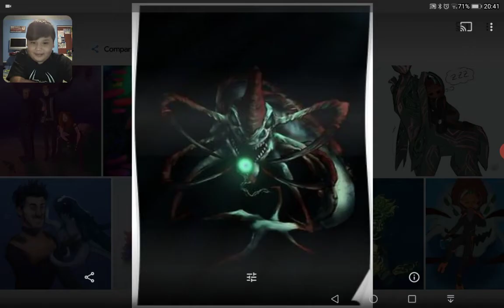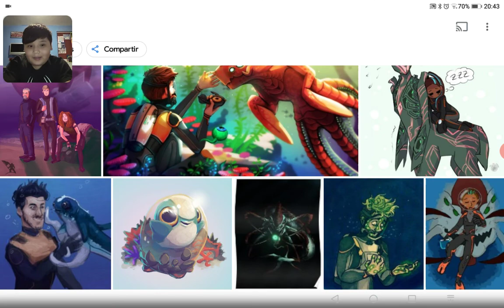Reacción a fan arts de subnautica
Que onda
Bienvenidos a este nuevo video donde reacciónaremos a fan arts de subnautica